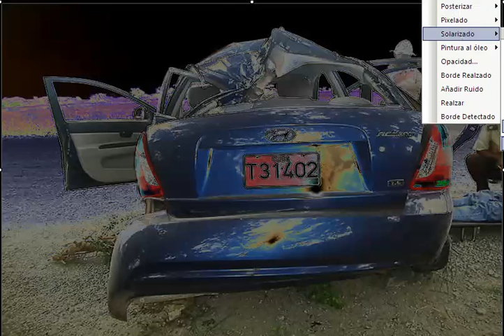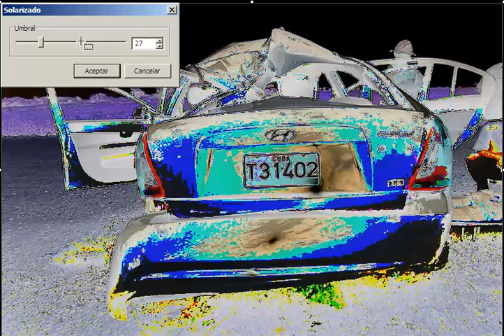Parachoques de Payá, Cepero, Carromero y Modig, según Cuba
La aplicación de filtros resalta marcas que se confunden como si formaran parte de los reflejos sobre el parachoques trasero, como de manera intencionada.  Este detalle, de tener relevancia para el caso (si la foto no es una manipulación, si las marcas corresponden al hecho), apoyaría la vesión del conductor Ángel Carromero (fácil de encontrar), sobre las muertes de los opositores Oswaldo Payá y Harold Cepero en Cuba en 2012, quien afirma que otro coche les saco de la vía impactando con ellos por detrás. Versión apoyada por la familia Payá (Ofelia Acevedo, y Carlos y Rosa María Payá, también fáciles de encontrar)

Como añadido, si se analiza la versión de Carromero, el impacto de otro coche desde atrás para desestabilizar un coche en marcha, no precisa que la velocidad del de detrás sea muy superior a la del que está en cabeza, existen vídeos que muestrán técnicas de este tipo usadas por las fuerzas de seguridad de todo el mundo, que son fáciles de encontrar.

Los siguientes son enlaces a vídeos de crash tests desde atrás para el mismo modelo de coche, a velocidades baja y media, que sugieren que un impacto desde detrás comienza a producir deformaciones del parachoques trasero y la carrocería a una velocidad relativa (diferencia de velocidades) en el intervalo entre 10 Km/h y 40 Km/h, y que el parachoques trasero tiene una cierta resistencia a la deformación, suficiente para no deformarse en el test de velocidad baja. Esto no parece incompatible con la versión de Carromero, ni con la foto analizada.